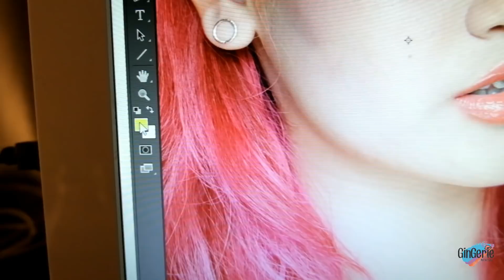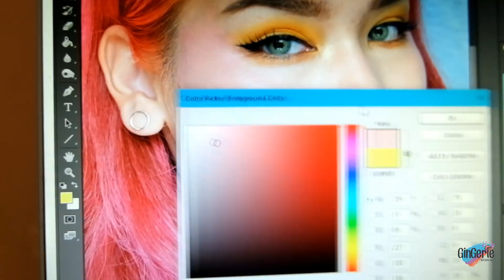Trick & Tips EP.8 เลือกลิปสติกจากสีของหัวนม ? ได้หรอ ?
ใครมีปัญหาเรื่องสีลิปสติกไม่เข้ากับหน้าบ้างมั้ย
ขิงไปเจอกระทู้ที่เขียนว่า ให้เลือกสีลิปตรงกับสีหัวนม เป็นสีธรรมชาติของผิวเราที่ธรรมชาติให้มา
เลยอยากมาทดลองมารอดไม่รอด มีวิธีทำยังไง
ไปดูกันเลยยยย